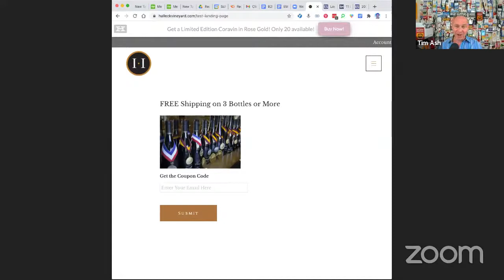Psychology of Conversion Optimization with Tim Ash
How to lift online conversion rates by mapping primal desire.